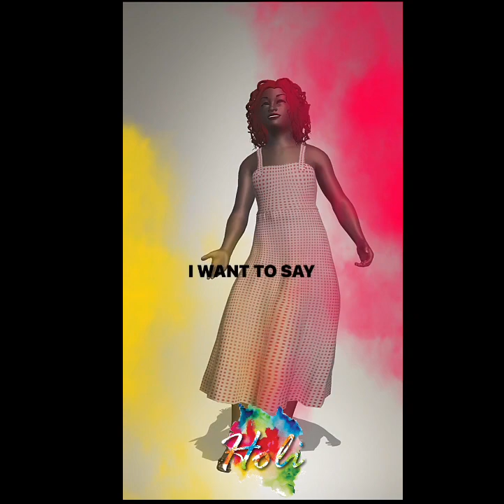First Part of KLMs Anniversary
Help us Celebrate & shout out Happy Anniversary to Kings Land Ministries
For there 2 Years in Ministry and the head leader and A servant of God a Prophetess in office the Mother of Zion Sarah-is-Life. ( we celebrate Love & we salute you ) from Freedom Street Ministry & Pastor Gary L Leggs